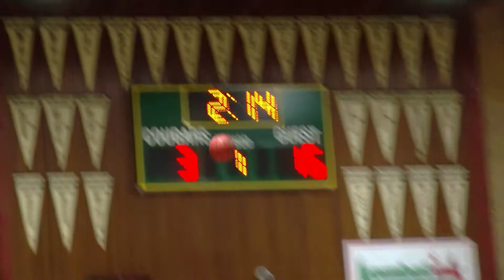McClatchy at Kennedy Boys Basketball 1.24.22